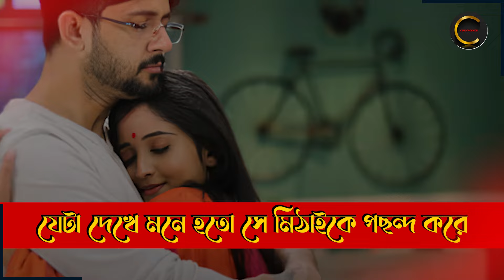বিয়ের সাজে মিঠাইকে নকল করল ফুলকি! শালিনী ফাঁসাবে রোহিতকে || Phulki TV Serial Zee Bangla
Phulki Latest Episodes ||

info :
Phulki is a 2023 Indian Bengali romantic sports drama television series that premiered on 12 June 2023 on Zee Bangla. The show is also available on the digital platform ZEE5 before its telecast. The show is produced by Zee Bangla. It stars Divyani Mondal and Abhishek Bose.